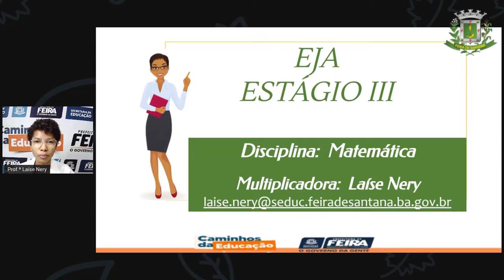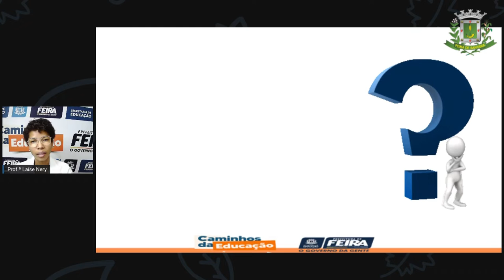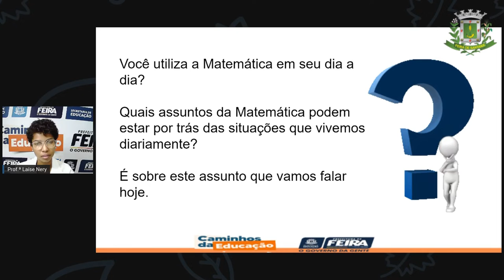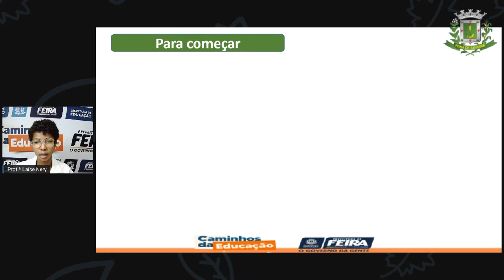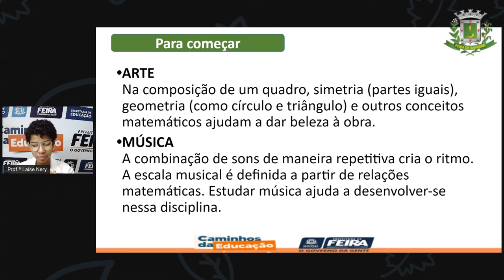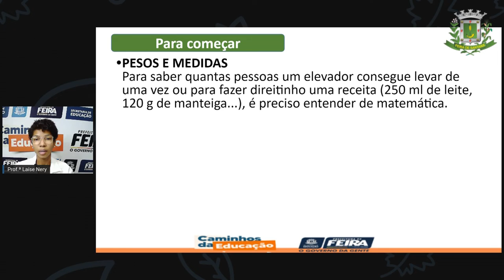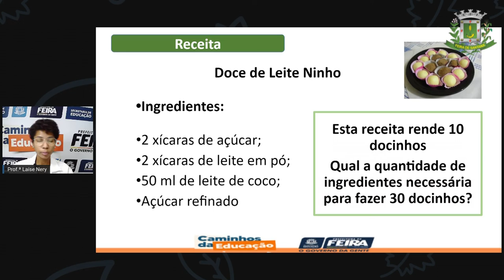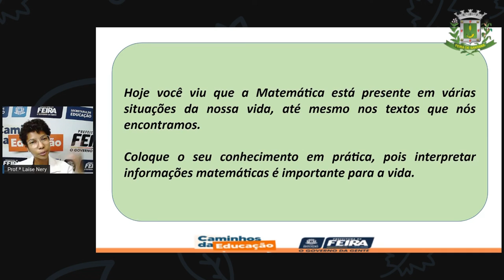1º SEG ESTÁG III AULA 31 MAT Matemática na vida diária LAÍSE